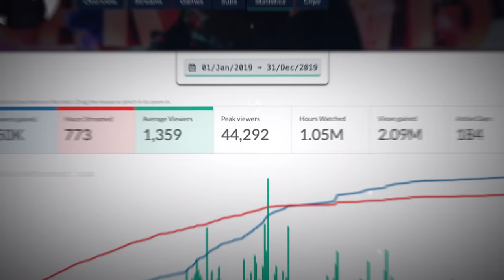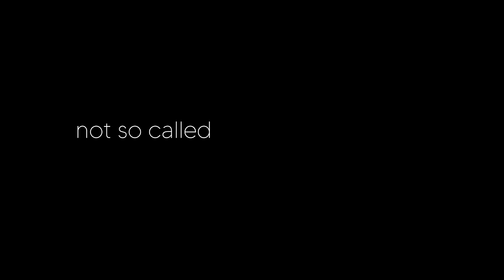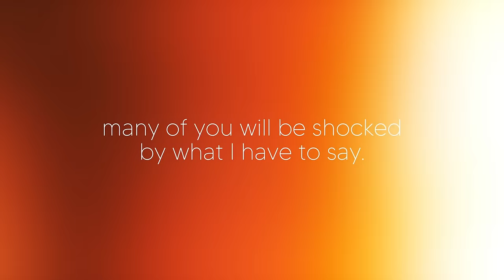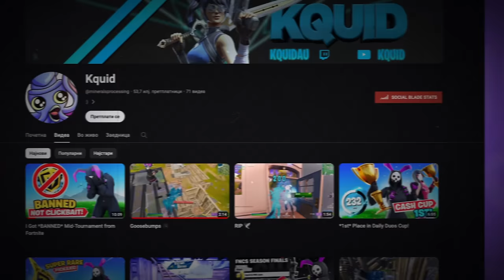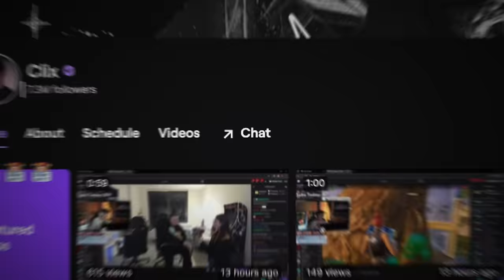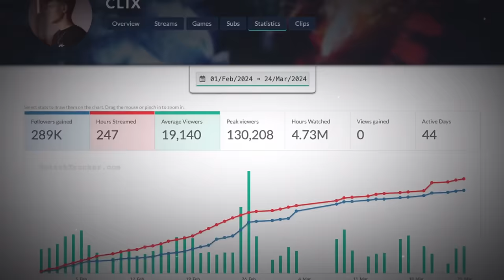Meet Fortnite's WORST Cheater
I uncovered the stories of 5 of Fornite's most known CHEATERS! Who else do you think should be on this list?